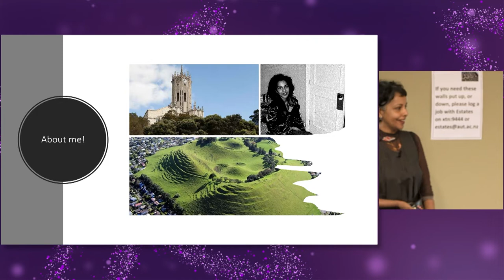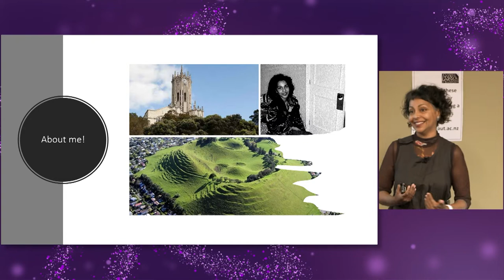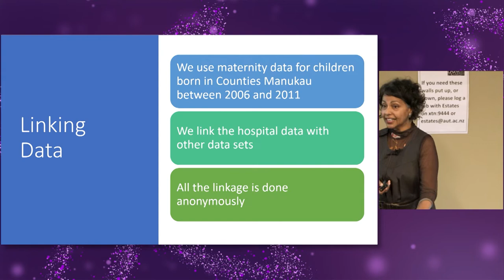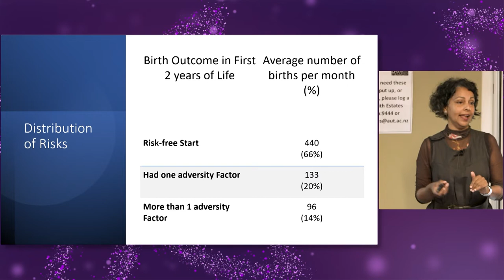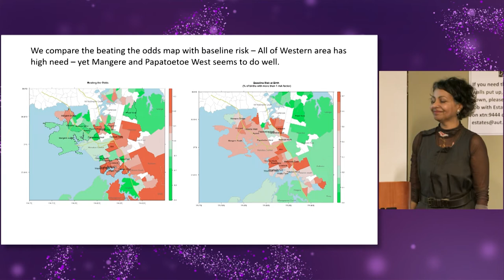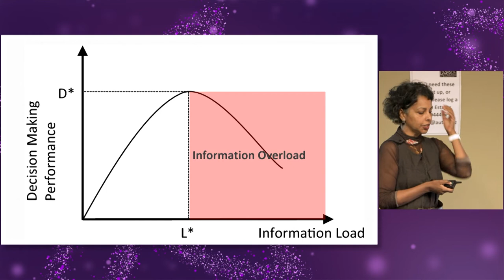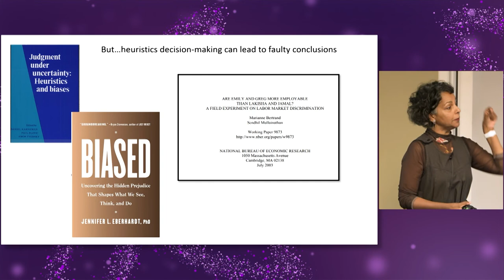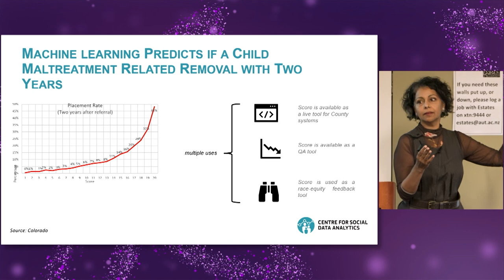Career Advisors' Update Day 2022: Professor Rhema Vaithianathan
Career Advisors' Update Day 2022
Professor Rhema Vaithianathan: Social data analytics